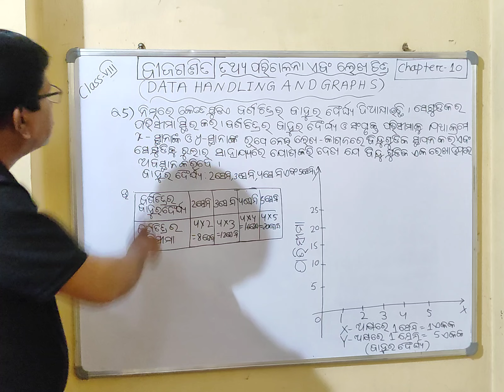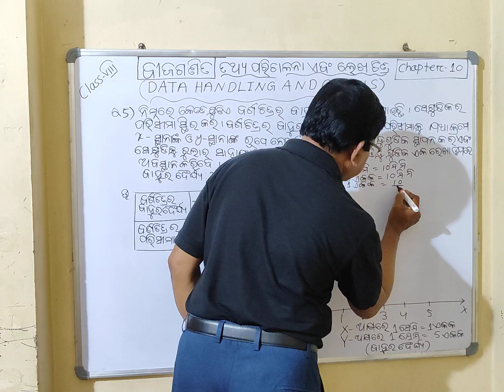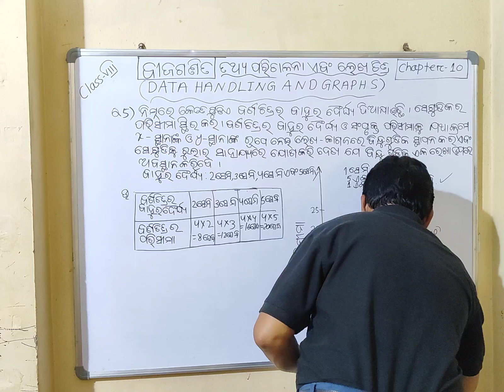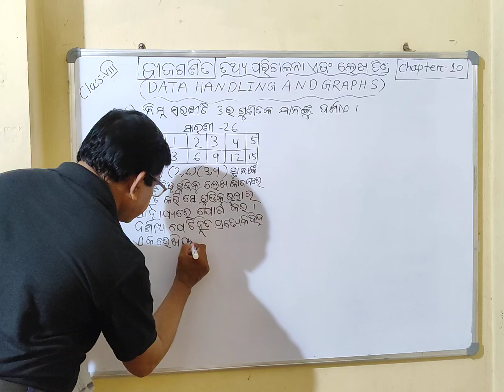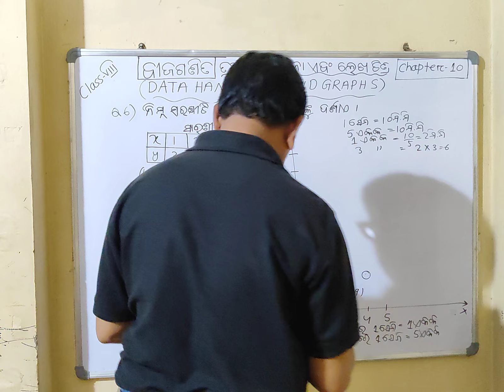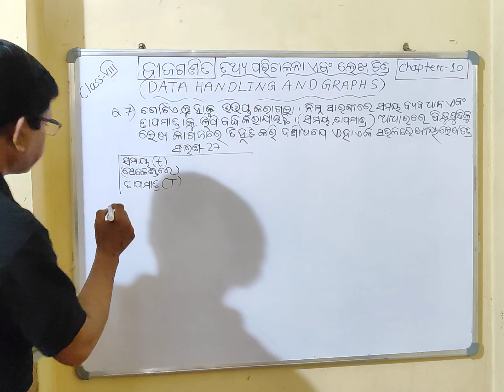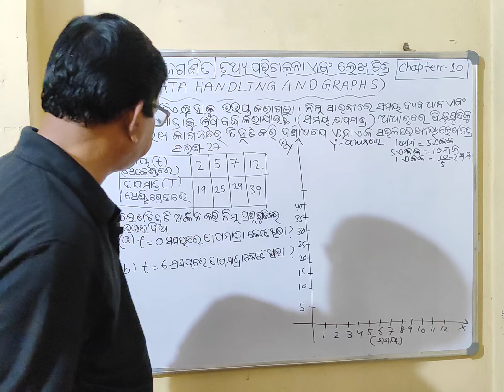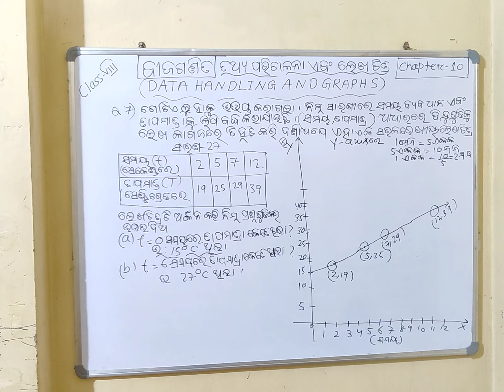DATA HANDLING AND GRAPHS | CHAPTER - 10 | EXERCISE -10(B)-2 | CLASS - 8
Class -8(Algebra) | Odia medium
Sub-topic : Data Handling And Graphs
Chapter-10
Exercise - 10(B)
Part-2
Questions : 5,6,7

Data handling means collecting the set of data and presenting in a different form. Data is a collection of numerical figures that represents a particular kind of information. The collection of observations which are gathered initially is called the raw data. Data can be in any form. It may be words, numbers, measurements, descriptions or observations. Data handling is the process of securing the research data is gathered, archived or disposed of in a protected and safe way during and after the completion of the analysis process.The data can be usually represented in any one of the following ways. They are:
-Bar Graph
-Line Graphs
-Pictographs
-Histograms
-Stem and Leaf Plot
-Dot Plots
-Frequency Distribution
-Cumulative Tables and Graphs
A graph is a pictorial representation of any data in an organised manner. The graph shows the relationship between variable quantities. In a graph theory, the graph represents the set of objects, that are related in some sense to each other. The objects are basically mathematical concepts, expressed by vertices or nodes and the relation between the pair of nodes, are expressed by edges.